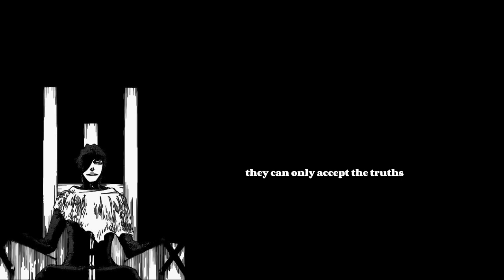Aizen's word to ichigo about Truth